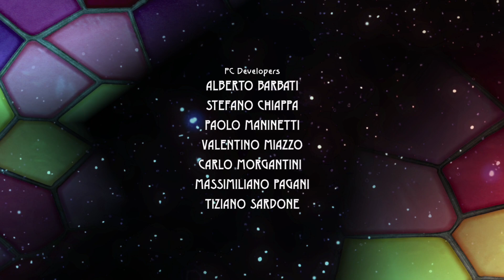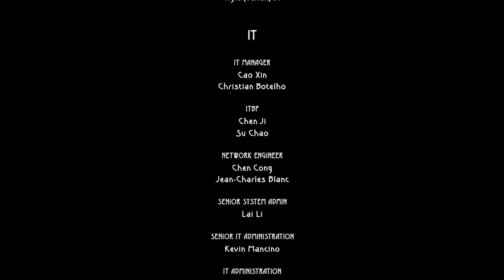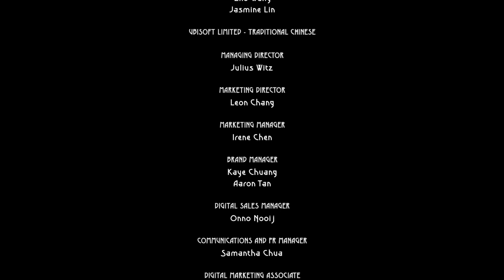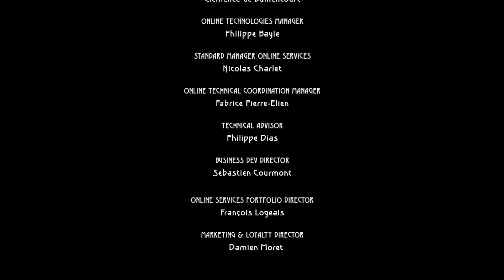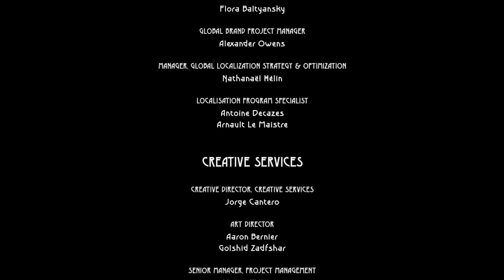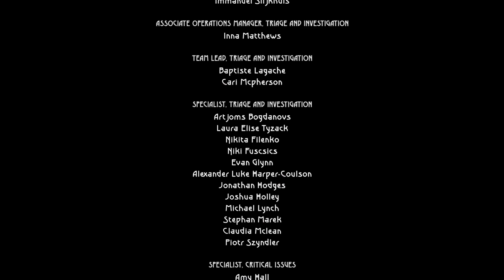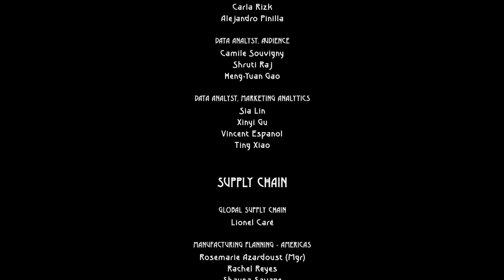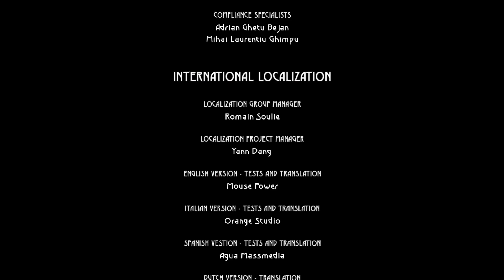FINALE in Grün 🍀: Let's Play BEYOND GOOD & EVIL #15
Weiter geht's mit einem nervenraubenden Endkampf und einem wohlverdienten Abschluss. Viel Spaß beim Zuschauen 🥰

Developer: Ubisoft Pictures, Ubisoft Milan
Publisher: Ubisoft
Director: Michel Ancel
Producer: Yves Guillemot
Designer: Michel Ancel, Sébastien Morin
Artist: Florent Sacré, Paul Tumelaire
Writer: Michel Ancel, Jacques Exertier
Composer: Christophe Héral
Engine: Jade
Platform: PlayStation 2, Windows, Xbox, GameCube, Xbox 360, PlayStation 3, Nintendo Switch, PlayStation 4, PlayStation 5, Xbox One, Xbox Series X/S
Release: November 11th 2003 (Original), 25th June 2024 (20th Anniversary)
Genre: Action-adventure, Stealth game
Mode: Single-player